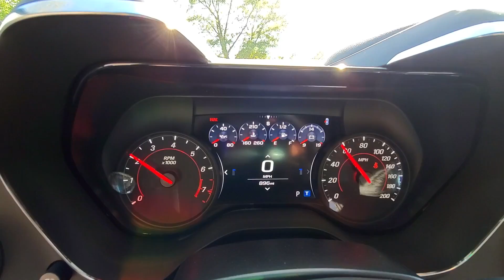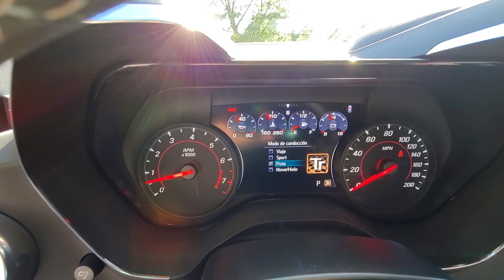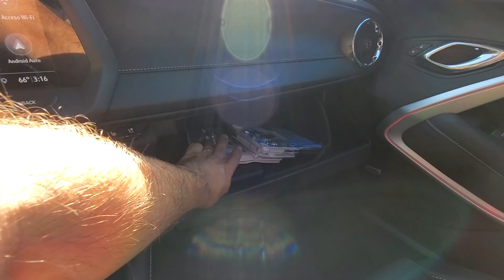CAMARO 2SS PARCELADO nos Estados Unidos - V8 6.2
Para aqueles apaixonados por carro assim como eu gravei este 2019 Camaro 2SS, carrão mesmo, motor 6.2 V8 de 455 cavalos, e se você quer saber quanto custa nos Estados Unidos me acompanhe neste video ;)

Esta indo para Massachusetts e vai precisar de comprar o seu carro? Então não compre sem antes falar com a Sena Motors 😉
📍REVERE - MA
Ou
📍TEWKSBURY - MA